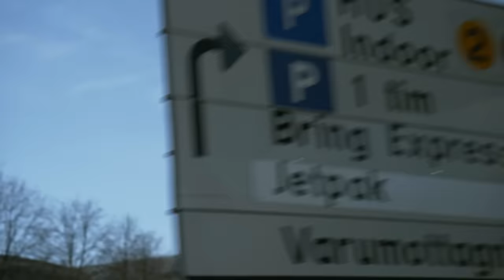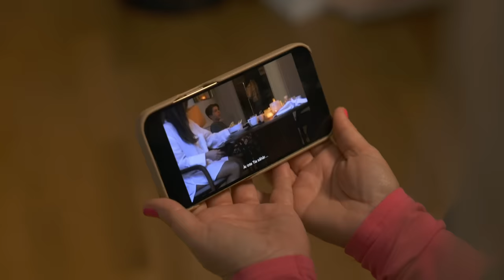Wahlgrens värld | Pernilla ska bli farmor när Oliver och hans tjej ska få barn! | Kanal 5 Sverige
Pernilla har svårt att hålla tillbaka glädjen över att hon ska bli farmor när Oliver och hans tjej Zoe ska få barn!